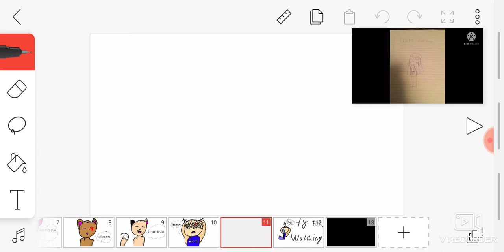Oh hi! well thanks for reading the desc so..: sorry for not posting in an long time, I didnt have any content because I had no content and I had to deal with s school so yes so thanks for reading the desc and I hope you have an great day/night ♡